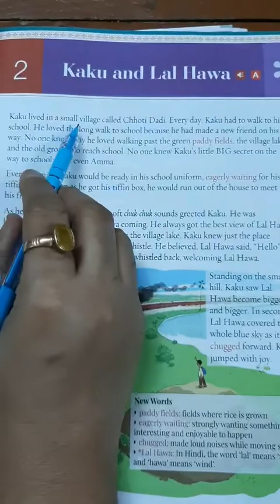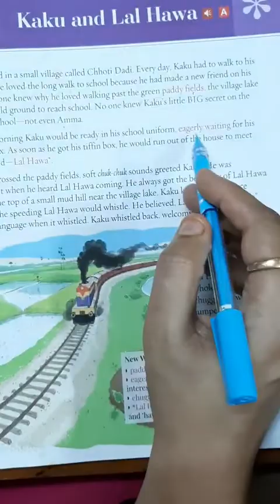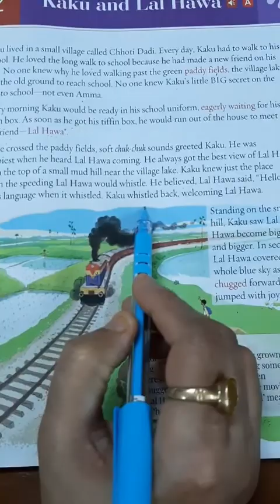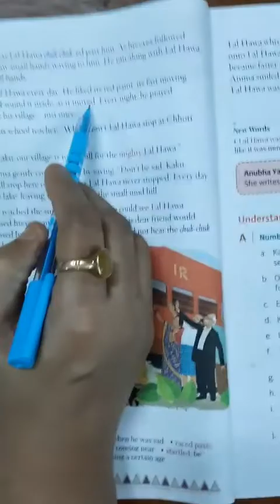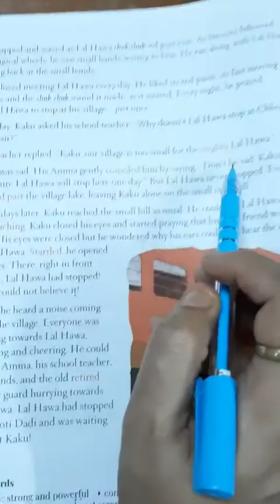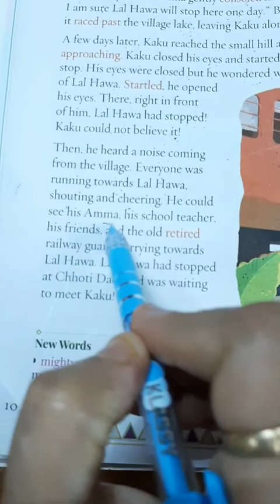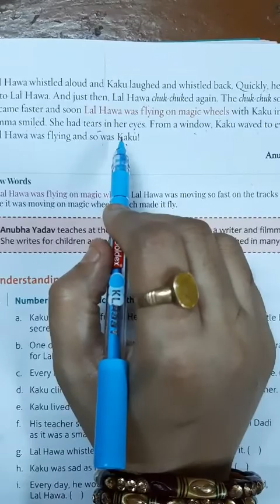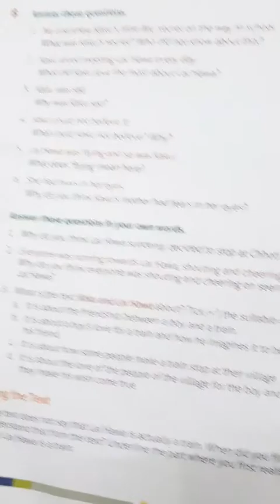English literature STD- lll, Chapter-2( Kaku and Lal Hawa) by Menka Shukla